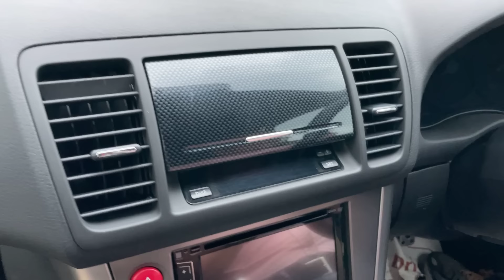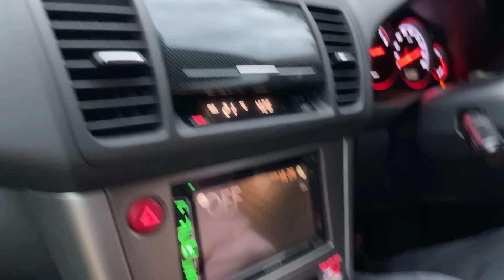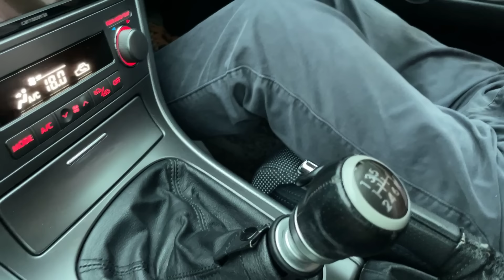雨にも負けず風にも負けずスバルのフラット６搭載車を駆る！！！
６速マニュアルシフト＃究極のスバルテイストを味わわずして六連星の凄さは語れず。